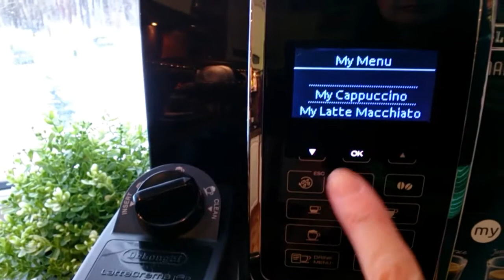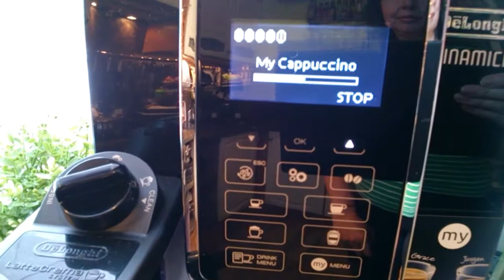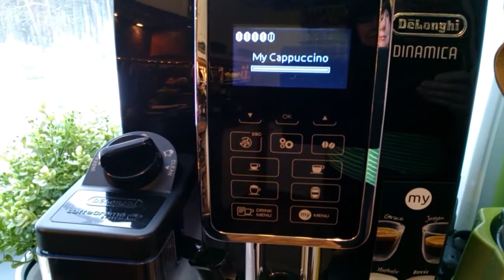Убежала Каша / Почему молоко горькое / Купили Люстры / Ruta Vlog